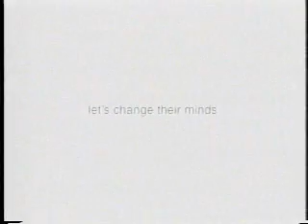Every Girl Is Beautiful / Self-Esteem PSA Video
Every Girl Is Beautiful / Self-Esteem PSA Video. Ad about young girls and new self-esteem fund. Producer: Dove.

Young girls talk about body image and self esteem. Dove's message: Things won't change until we change them. The Dove Self-Esteem Fund. Whether it's models that wear a size 2 or movie stars with exceptional curves, beauty pressures are everywhere. And when young girls find it hard to keep up, low self-esteem can take over and lead to introversion, a withdrawal from normal life, and a waste of potential. For example, a recent survey in the United Kingdom indicated that 6 out of 10 girls thought they'd "be happier if they were thinner." Low self-esteem leads to introversion, a withdrawal from normal life and a waste of potential. For too long, beauty has been defined by narrow, stifling stereotypes. Women have told us it's time to change all that. Dove agrees. We believe real beauty comes in many shapes, sizes and ages. That is why Dove is launching the Campaign for Real Beauty. Dove's global Campaign for Real Beauty aims to change the status quo and offer in its place a broader, healthier, more democratic view of beauty. A view of beauty that all women can own and enjoy everyday. Over 50% of women say their body disgusts them (Dove Internal Study, 2002). The body fat of models and actresses portrayed in the media is at least 10% less than that of healthy women (British Medical Association, 2000) 6 out of 10 girls think they'd "be happier if they were thinner" (UK Teen Body Image Survey, January 2004) While only 19% of teenage girls are "overweight," 67% think they "need to lose weight" (UK Teen Body Image Survey, January 2004). Stereotypically "perfect" beauty imagery affects some girl's (and some women's) perceptions of themselves. Dr. Susie Orbach (psychotherapist, London School of Economics) has discovered that spending just three minutes looking at fashion magazines lowers the self-esteem of 80% of women. We can help girls to put "perfect" images of beauty into perspective. Let's face it, most of us are never going to look like the models we see in the media. But when we look at images in magazines and on the big screen, it's all too easy to forget the number of tricks that have been used to create them. But a small army of retouchers, camera operators, lighting technicians and props managers have created these artificial images. Let's show girls the reality behind the imagery!